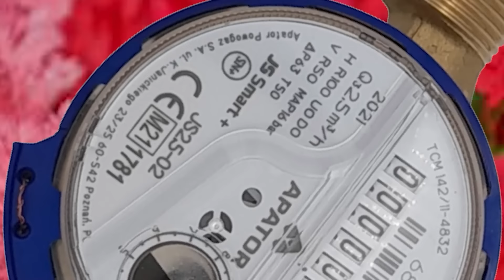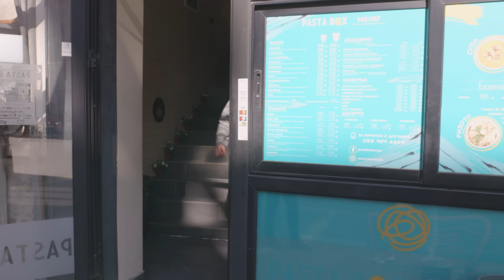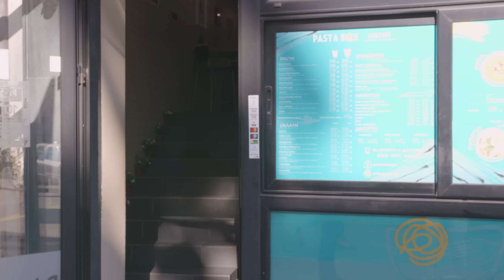РАЗХОДКА С КУЧЕ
Бай Иван сготви на Спаска паста от Pasta Box...

Сценарий: Димитър Кирязов, Николай Кокуринков
Участват: Димитър Кирязов, Силвия Йорданова, Теодор Петров, Николай Кокуринков, Ръсти-Кучето, Христо Христов, Султанка Димова
Режисура: Николай Гарабедян
Монтаж: Николай Гарабедян
Оператор: Николай Гарабедян
Звук: Николай Кокуринков
Музика/Аудио обработка: Димитър Кирязов